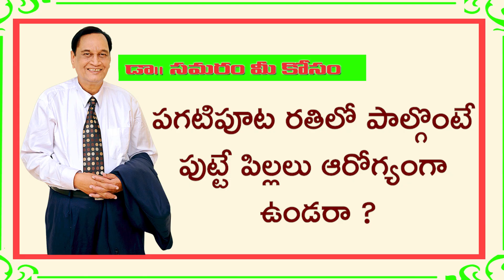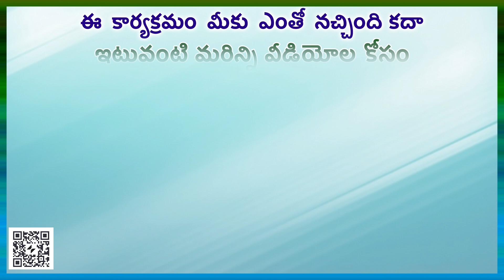పగటి పూట రతిలో పాల్గొంటే పిల్లలు ఎలా పుడతారు? TOPIC 1081 in Samaram Mee Kosam Channel